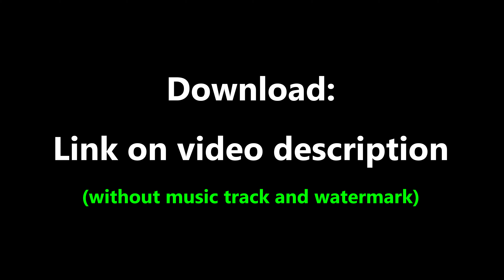4K Air Jet Flying Green Screen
➜ Download Air Jet Flying Green Screen (without the watermark and music track)

This pack contains:
✔ Professional 4K Green Screen Air Jet Flying (USA Air Force Military)

FILE DETAILS
Format: MP4
Bit rate: 20Mbps (High Quality)
File size: 42,9 MB
Animation Duration: 60s
Resolution: 3840 x 2160 - 4K
Frames rate: 60 FPS